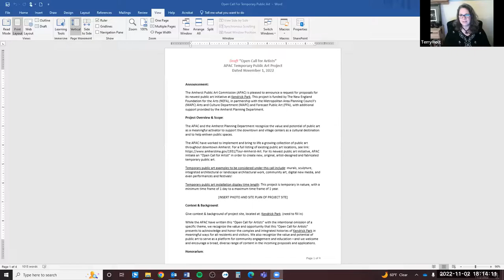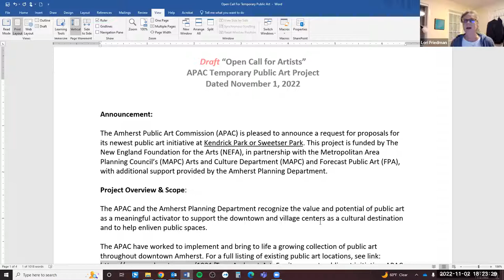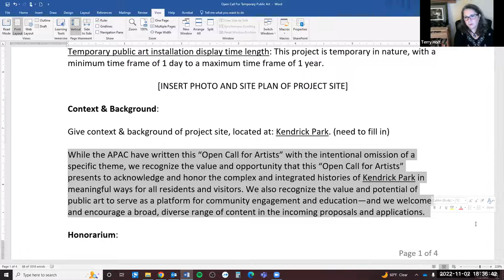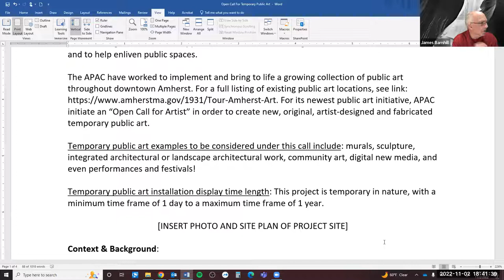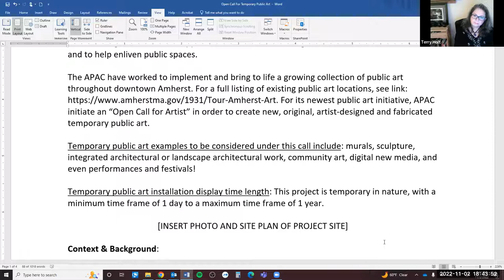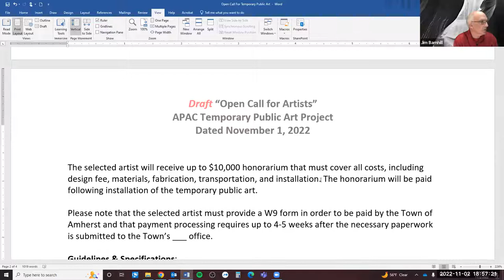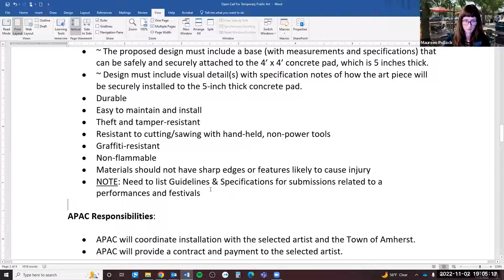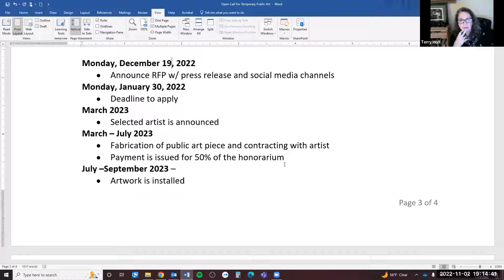Amherst Public Art Commission 11/2/22